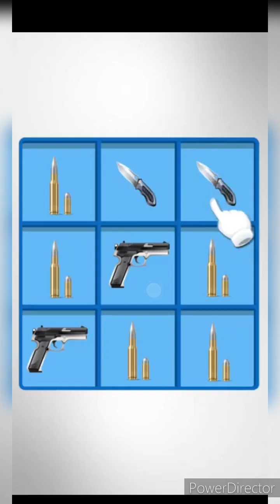Game Hoarding and Cleaning Part 3. Game Membersihkan Sampah Dapat Uang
Game Hoarding dan Cleaning adalah game android yang dimainkan di hp dengan membersihkan sampah dan mengelolanya dan bisa menghasilkan uang